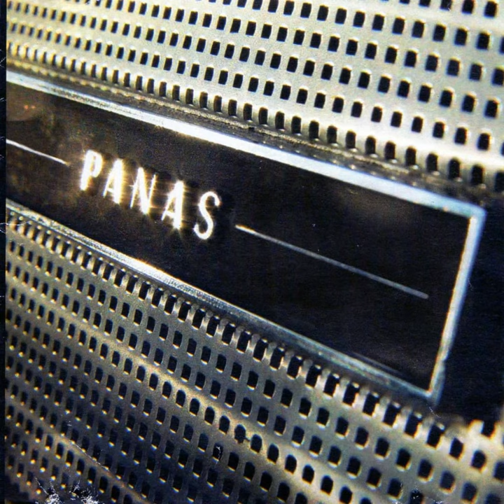Papaya, Vol. 2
Papaya, Vol. 2 · Panasuyo

Panas